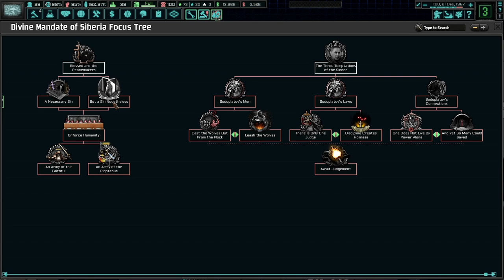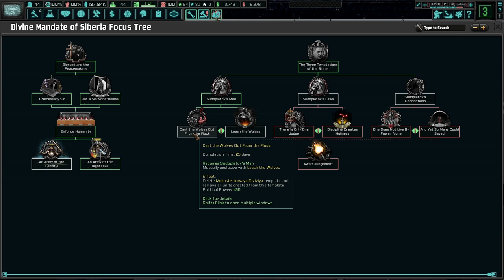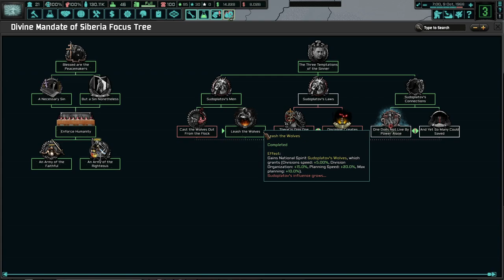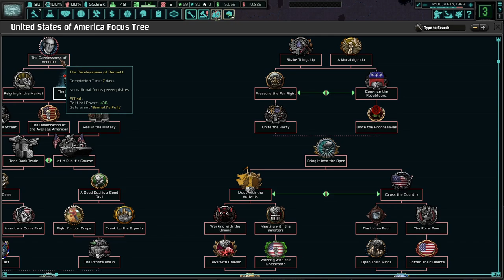Rooting Out The Sinners In Our Midst! Hoi4 TNO: Last Days Of Europe, Divine Mandate of Siberia #3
The Divine Mandate of Siberia is a young, but potentially strong warlord group in the far east. Under the guidance of Father Men, we can unite all of Russia under the cross. With God's protection, no one and no creature can stop us!